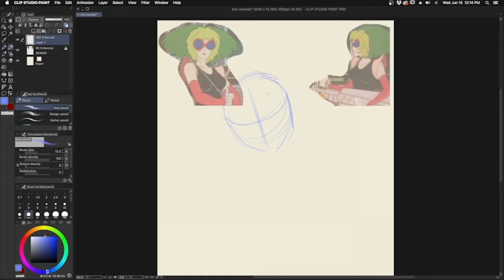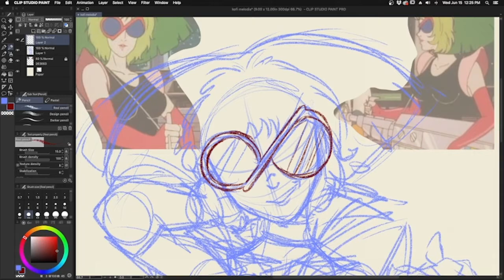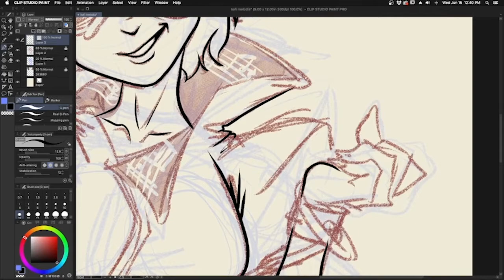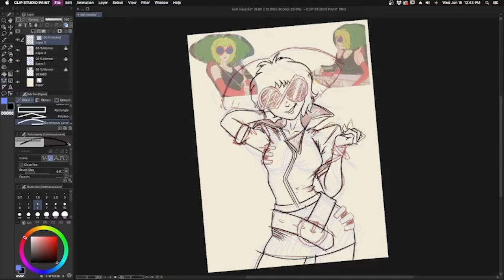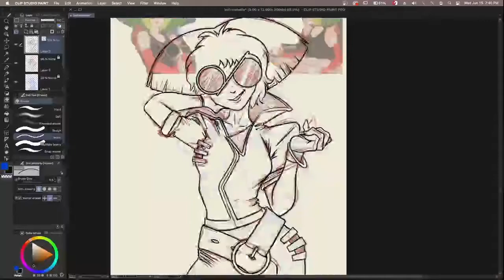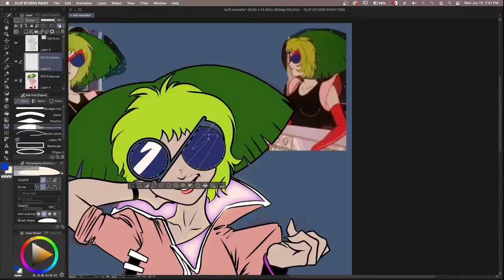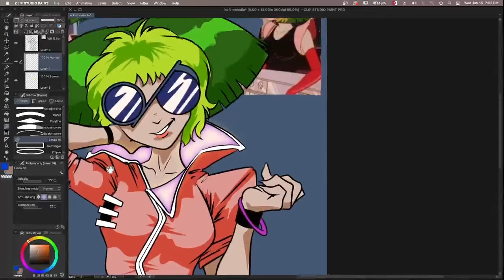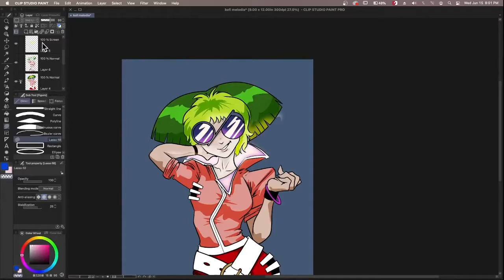Melodia (Silverhawks) speedpaint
Drawing process for Melodia from Silverhawks Cartoon.
This one was a lot of fun. Worked on this one for two lunch breaks.
I was looking for secondary characters from cartoons and found Melodia. An absolute personification of pop 80's